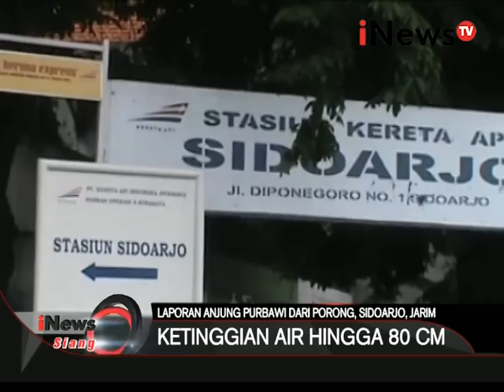Live report: dampak banjir di Porong, Sidoarjo - iNews Siang 12/02